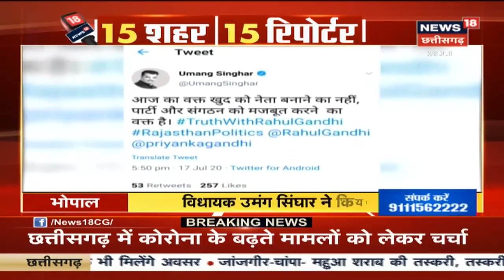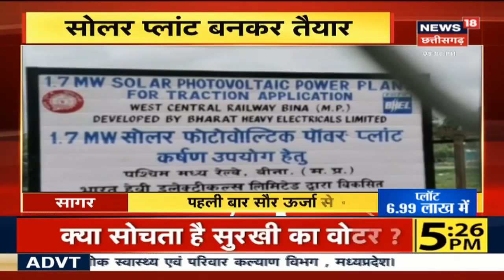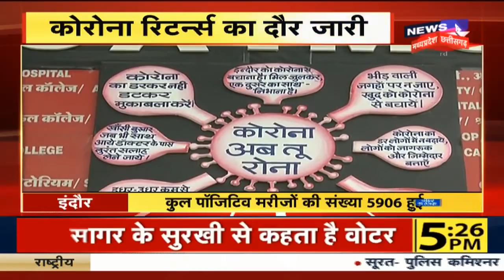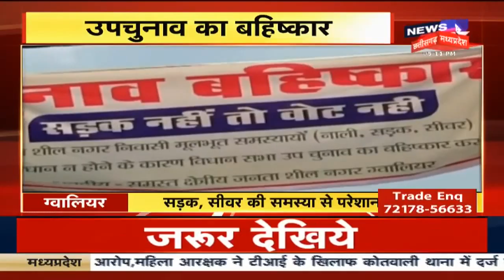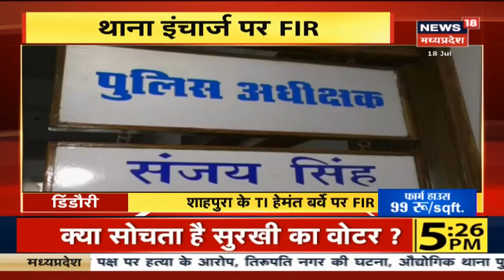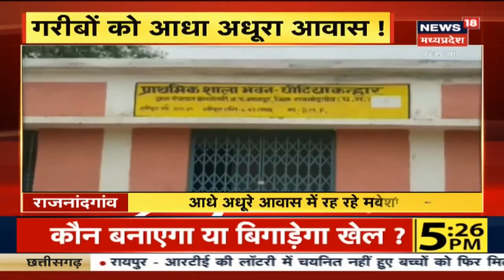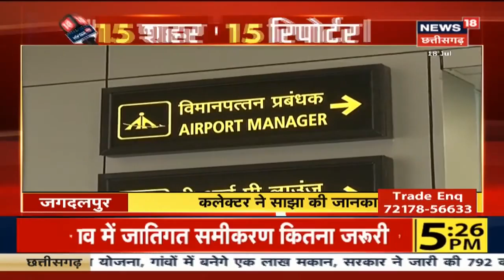MP By-Poll से पहले Congress में कलह, MLA Sumitra Devi ने दिया इस्तीफा | 15 Shahar 15 Reporter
एमपी में कांग्रेस को एक और बड़ा झटका लगा है। उपचुनाव की तैयारियों के बीच कांग्रेस के एक और विधायक ने इस्तीफा दे दिया है। बुरहानपुर जिले के नेपानगगर विधानसभा क्षेत्र से विधायक सुमित्रा देवी ने इस्तीफा दे दिया है। उन्होंने विधासभा सचिवालय को लिखित इस्तीफा भेजा दिया है। एक सप्ताह के अंदर कांग्रेस के लिए यह दूसरा बड़ा झटका है।

News18 MP-Chhattisgarh में देखिये मध्यप्रदेश -छत्तीसगढ़ की सभी ख़बरें।